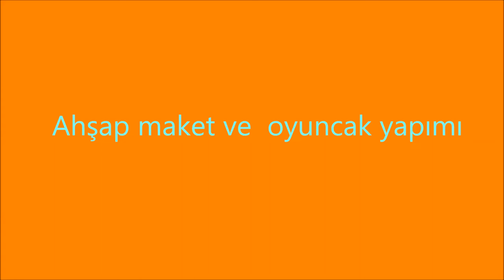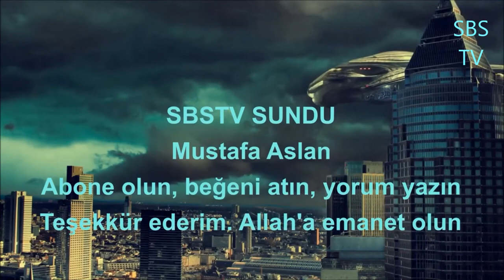Ahşap maket ve oyuncak yapımı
Selam ben Sultanoğlu Bu günkü videomuzda ahşaptan model araba uçak kamyon atarabası kağnı vb. şeyler nasıl yapılır anlatacağız.
Abdullah usta bize mihmandarlık edecek...sualleriniz olursa;
Abdullah usta: